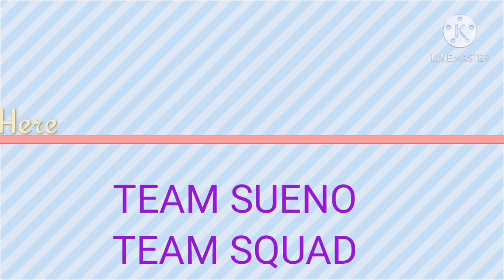MONETIZED /CONGRATULATORY MESSAGES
All my supporter thank u so much sa Team sueno team Squad i am very happy na tinanggap nio ako love you all.

Team enternational my first team im here always diako nagbabago mwah 😘😘😘😘

Godbless us love u all
Mga youtubers FRIENDS MWAH